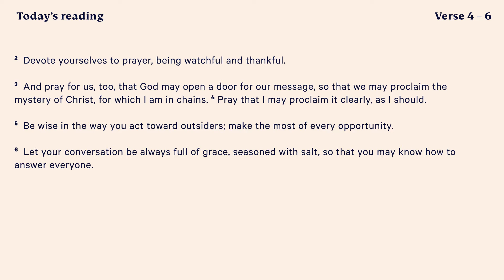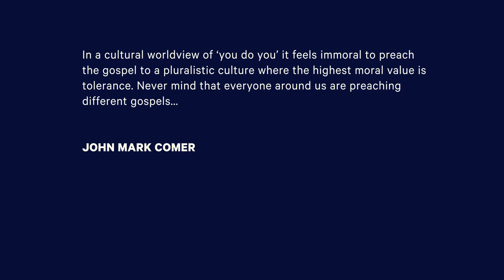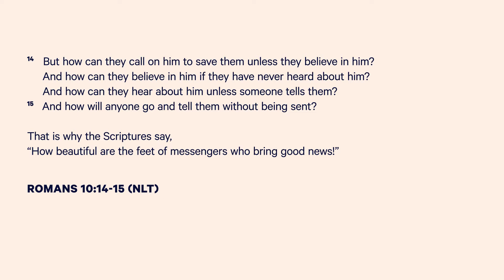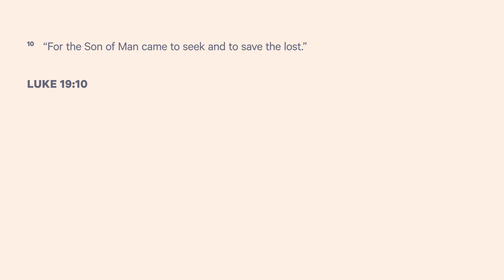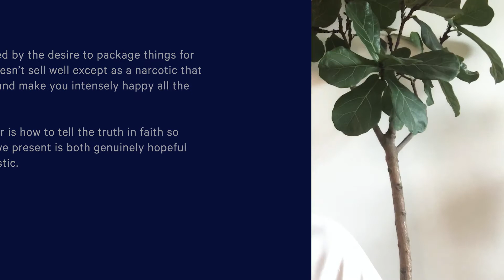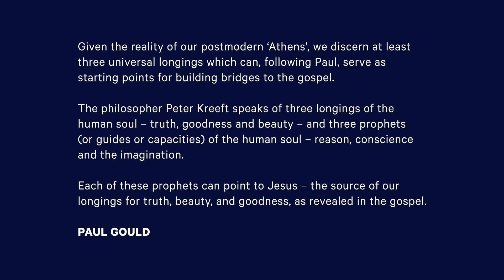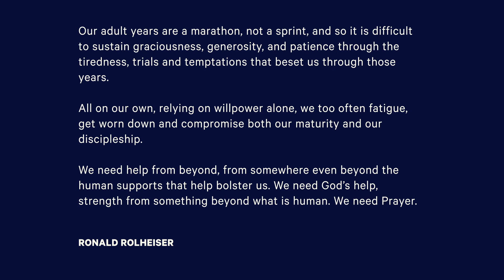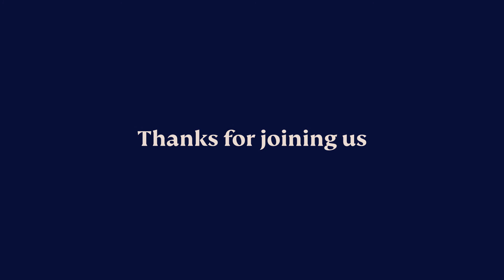Colossians: Seasoned with Salt - Raph Arthur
Paul’s parting words to the Colossians encourage them to be prayerful, watchful and thankful, using our time and our words wisely. In the final talk of our series, Raph considers how we should seek to live, helping others to find faith in Jesus.